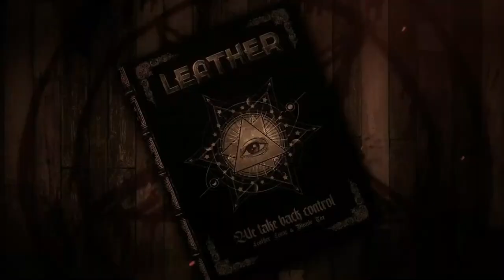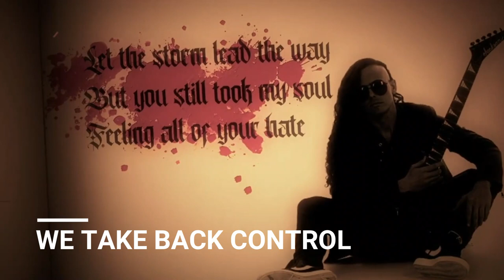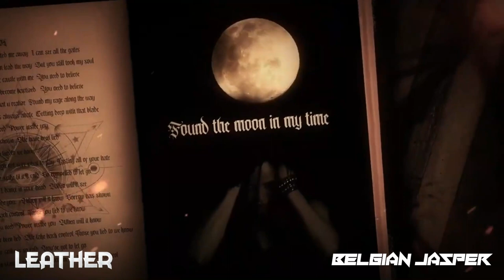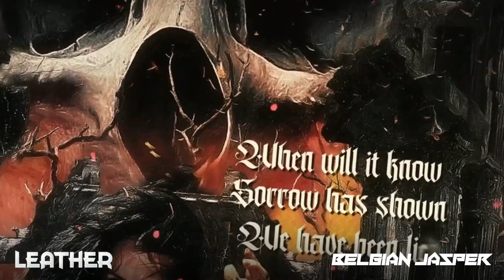LEATHER LEONE The Comeback Interview!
Legendary American Metal vocalist LEATHER has released her new album "We Are The Chosen" and it rocks! Leather Leone already caused a sensation in the 1980s as frontwoman of Chastain, the band of guitar icon David T. Chastain. Together with him, Leone has produced a series of successful albums up to the present day, some of them for US talent scout Mike Varney’s imprint, Shrapnel Records. She's now finally working on a true comeback!

I sat down with Leather herself to look back on her journey and look ahead to all her plans!

0:00 Intro
3:30 Modern Approach
6:34 Revisiting Chastain
9:48 Lessons Learned
13:12 Keep It True
15:45 Leather
18:04 Live Shows

Videos used:

LEATHER‘s new album ‘We Are The Chosen’  is out now via Steamhammer/SPV.

"We Are The Chosen" written by Leather Leone & Vinnie Tex

Keep It True XIV.  Original : Chastain song 1988. Leather Leone vocal !